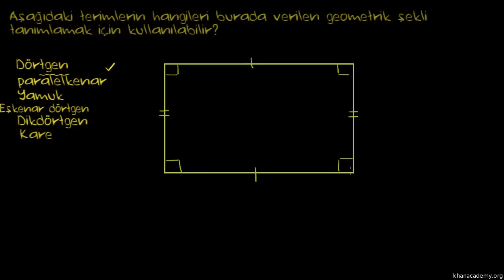Dörtgenlerin Özellikleri (Temel Geometri / Şekiller)